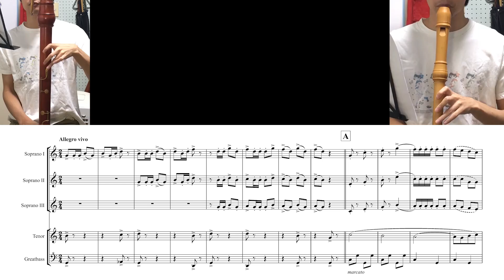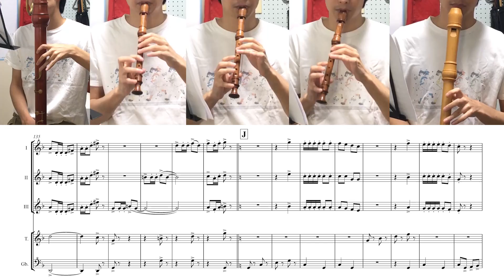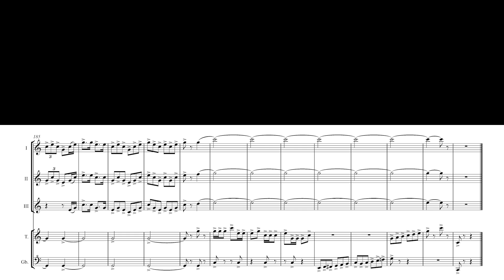リコーダー吹きの休日 【楽譜】 Bugler's Holiday for Recorders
大人気「リコーダー吹きの休日」の楽譜です。
今更ながら本音を言うと、182小節目からがすごく辛かったんですよね……

ソプラノリコーダー（Mollenhauer Denner 5120）：中迫酒菜1～3
テナーリコーダー（Mollenhauer Denner 5432）：中迫酒菜4
グレートバスリコーダー（YAMAHA YRGB-61）：中迫酒菜5

Soprano (Mollenhauer Denner 5120) : Nakasako Sakana 1-3
Tenor (Mollenhauer Denner 5432) : Nakasako Sakana 4
Greatbass (YAMAHA YRGB-61) : Nakasako Sakana 5